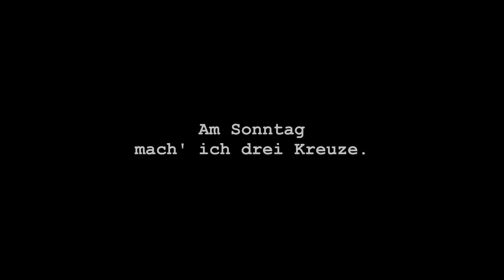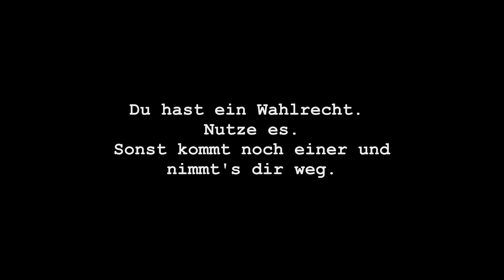Am Sonntag mach' ich drei Kreuze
Ein paar wirre Gedanken zur EU-Wahl und Politikverdrossenheit. Weder gut vorbereitet noch gut recherchiert. Meint Die halt.